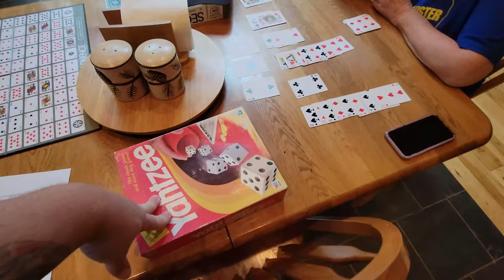CABIN GAMES with NATE & MARION !! Horseshoes Ping Pong & Jai Alai at the Oregon airbnb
Andrew Castillo     Bossladyhoward     Holly scott     Bryan Copeland
Joseph Weaver      xthexjanitorx            Andy Pritchard      GregoryJGarrett
Scott & April Binkley     Catman Mark Blanchard     Marion Larose Rambaud
Made By Seim    Mychael Horn